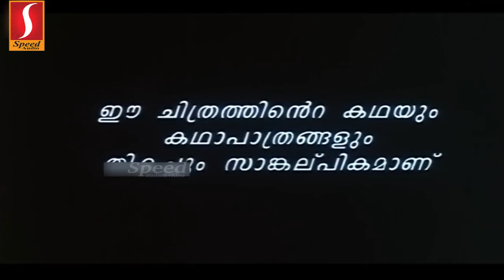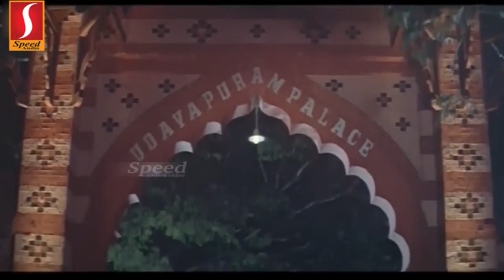(Jayaram Biju Menon)Malayalam Comedy Movie Dilliwala Rajakumaran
(Jayaram Biju Menon)Malayalam Comedy Movie1080 Romantic Movie Action  Movie New Upload 1080

Biju Menon (born 9 September 1970) is an Indian film actor who predominantly appears in Malayalam films, and also has few Tamil and Telugu film credits.[2] He made his debut in 1995 in Puthran. In a career spanning over two decades, he has appeared in over 130 films, and has won two Kerala State Film Awards and two Filmfare Awards South.[3]

Biju Menon's popular characters include Mahendra Varma in Mannar Mathai Speaking (1995), Akhilachandran in Krishnagudiyil Oru Pranayakalathu (1997), Uthaman in Kannezhuthi Pottum Thottu (1999), Vishnu in Madhuranombarakattu (2000), Rajeevan in Meghamalhar (2001), C.I. Bhadran K. Menon in Shivam (2002), Jose in Marykkundoru Kunjaadu (2010), Philip Idikkula in Seniors (2011), Suku in Ordinary, Rishikesh in Run Baby Run (2012), Shibu/Fr. Sebu in Romans (2013), Mamachan in Vellimoonga (2014), Lt. Zachariah in Anarkali (2015), Kuttiyappan in Leela (2016), Baiju in Rakshadhikari Baiju Oppu(2017) and as an IRS officer P.L Thomas/Sherlock Toms in Sherlock Toms (2017)
Biju Menon [5] started his acting career through Malayalam television serials such as Ningalude Swantham Chanthu, Parudeesayilekulla Patha and Mikhayelinte Santhathikal. He made his debut in films with Puthran, the debut film of Jude Attipetty and the sequel of Mikhayelinte Santhathikal.[6] He acted in a number of movies as the villain or the secondary hero. During the late 1990s, he was considered to be a superstar in making. But most of the films with Biju Menon as the hero failed at the box office, in spite of his good performance, though his roles as second hero were popular. He acted with Suresh Gopi in hit movies like Pathram, F. I. R. and Chinthamani Kolacase. During the later 1990s and early 2000s he appeared in a few offbeat movies with directors like T. V. Chandran, Lenin Rajendran and Kamal in the films Mazha, Madhuranombarakkattu, Anyar and Meghamalhar.

He has appeared in the majority of the films made by director Lal Jose, including Oru Maravathoor Kanavu, Chandranudikkunna Dikhil, Randaam Bhavam,Pattalam, Rasikan, Chanthupottu, Mulla and Spanish Masala. He won the Kerala State Film Award for Second Best Actor twice in his acting career for his roles as Akhilachandran in Krishnagudiyil Oru Pranayakalathu(1997) and Nanda Kumar in T. D. Dasan Std. VI B(2010). He also acts as an antagonist in Tamil films as well and has been successful in films like Majaa and Thambi. In May 2018, he proved his versatility as a stage artist and singer in Madhuram 18 Mega Stage Show performing in 15 stages in U.S.A and Canada